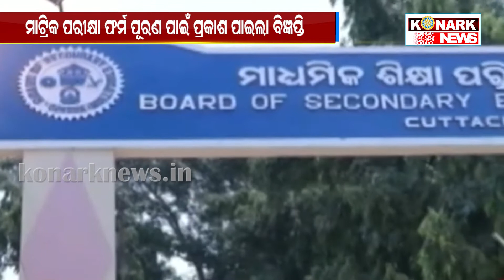ମାଟ୍ରିକ ପରୀକ୍ଷା ଫର୍ମ ପୂରଣ ପାଇଁ ପ୍ରକାଶ ପାଇଲା ବିଜ୍ଞପ୍ତି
konarknews ମାଟ୍ରିକ ପରୀକ୍ଷା ଫର୍ମ ପୂରଣ ପାଇଁ ପ୍ରକାଶ ପାଇଲା ବିଜ୍ଞପ୍ତି
ମାଟ୍ରିକ ପରୀକ୍ଷା ଫର୍ମ ପୂରଣ ପାଇଁ ମାଧ୍ୟମିକ ଶିକ୍ଷା ପରିଷଦ ପକ୍ଷରୁ ବିଜ୍ଞପ୍ତି ପ୍ରକାଶ । ସୂଚନା ଅନୁସାରେ ରେଗୁଲାର ଓ ଏକ୍ସରେଗୁଲାର ଛାତ୍ରଛାତ୍ରୀ ମାନେ ଜାନୁଆରୀ ୧୦ ତାରିଖରୁ ବିଦ୍ୟାଳୟରେ ଫିସ ପୈଠ କରିବେ ।